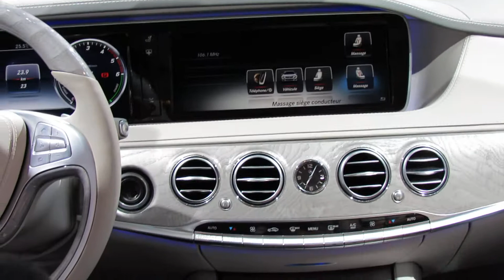Mercedes-Benz Classe S Hybrid